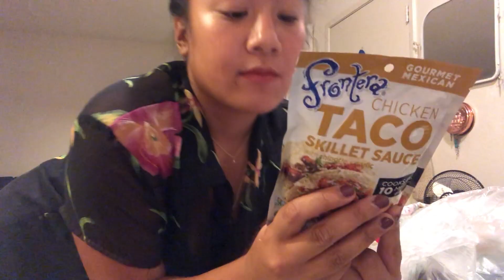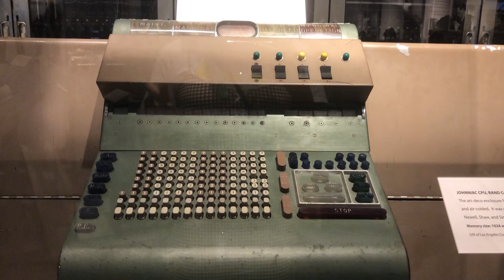vlog 02 | A Weekend In July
Lots of cooking and other mundane activities!